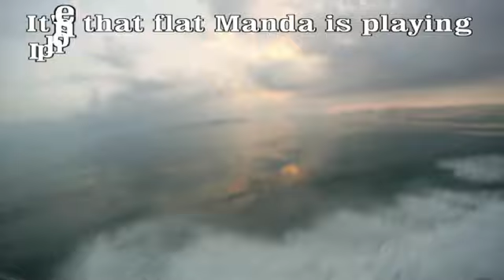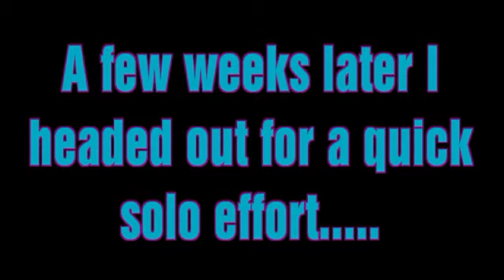John and Amanda's inshore adventure north of Yeppoon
Took the missus up about 40km's north of yeppoon to chase some grunter and whatever else we could catch.